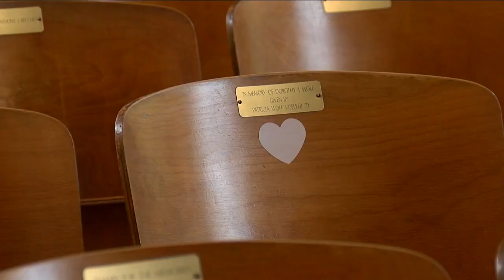“All in this Together”, Sacred Heart school musical goes virtual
It’s all about basketball, fun in the sun and being fabulous for the Buffalo Academy of the Sacred Heart's Fall production of High School Musical Two. But things are very different, they won't be performing live on opening night.